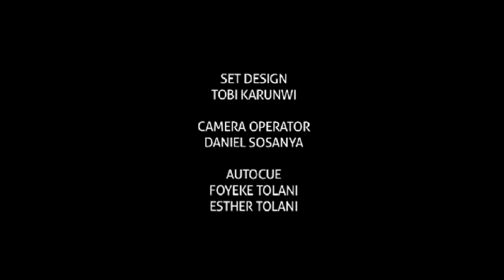Open Heavens Reflections 2013 February 02 - He Knows Everything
Reflections by Pastor Ade Ajayi, Pastor of RCCG, Thanks Giving House , Essex,UK from the Open Heavens Devotional written by Pastor E. A. Adeboye, General Overseer of the Redeemed Christian Church of God.